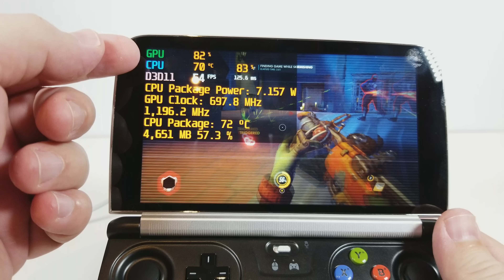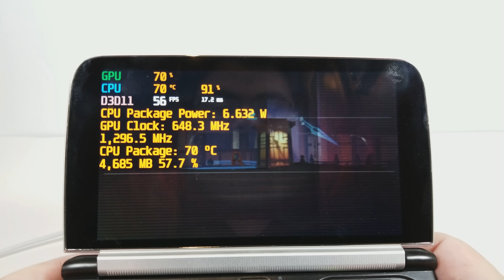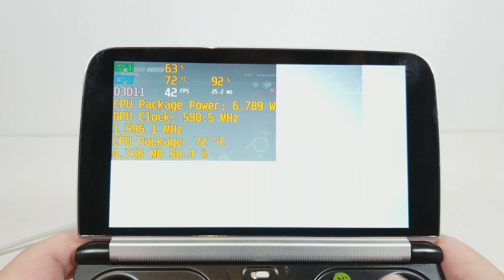GPD Win 2 - Overwatch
This is a PROTOTYPE of the GPD Win 2 running Overwatch at 507p.